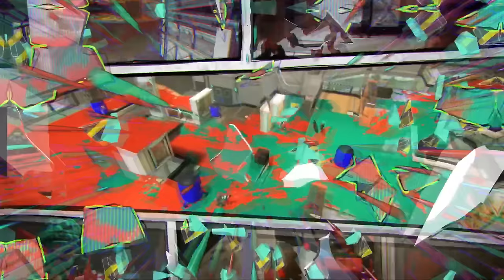CHILL SEASON 2023 REACTION + THOUGHTS AAAAAA | Splatoon 3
HARMONY AND CHIRPY CHIPS. SALMON RUN CRUMBS. BIG RUN. green squeezer :) that a great looking season. a special that will definitely alter the game IS VERY VERY WELCOME. i look forward to it and here is me screaming about it for 9 minutes LOLOL